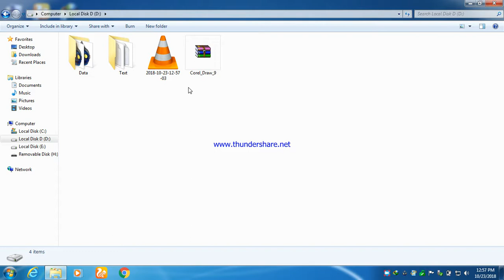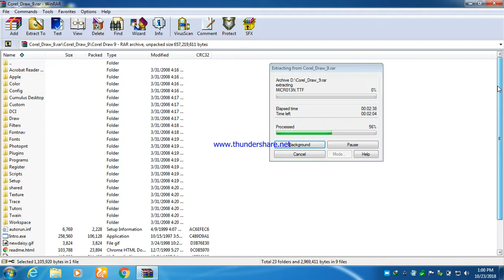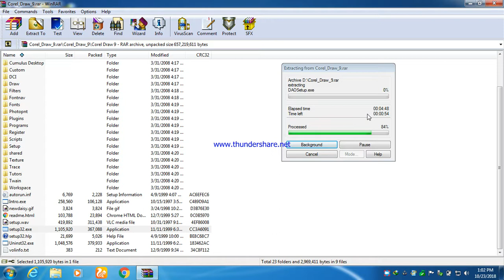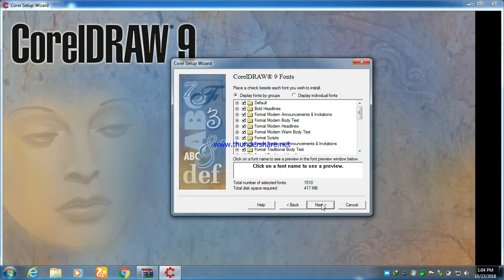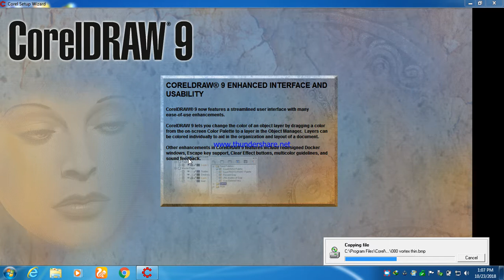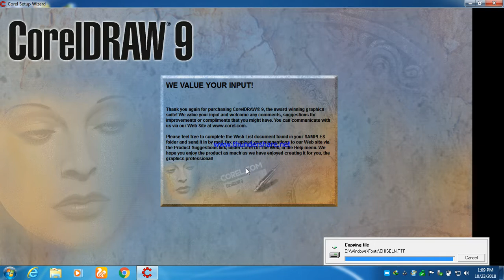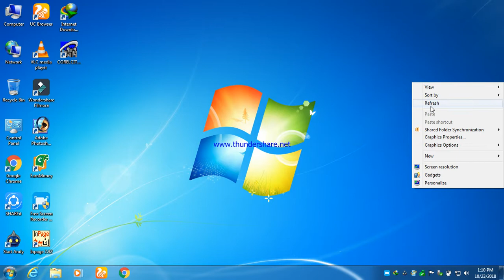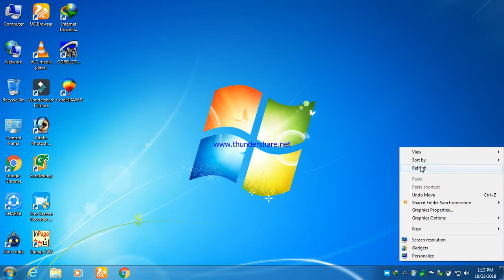How to install Corel Draw 9 full Without Key in Hindi | Azeem Logon ka Tariqa